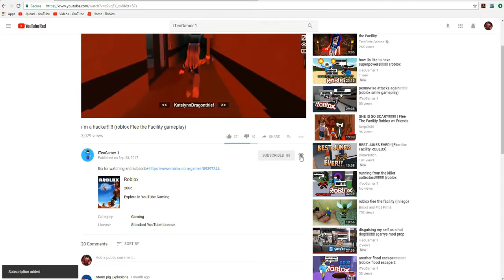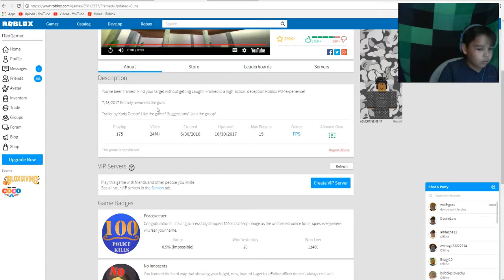who is the murderer!!!!!!!!!!!!!!!!!! (roblox Framed! gameplay)